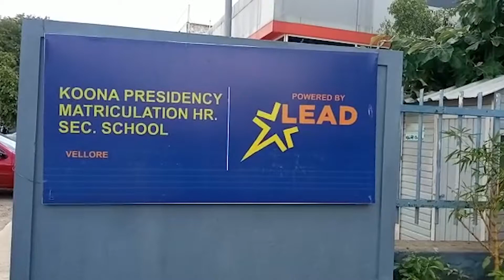Koona Presidency Matric Higher Secondary School, Vellore, Tamil Nadu | Virtual School Tour 2022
Our School is one of Vellore's Best Matric Higher Secondary Schools. We focus on holistic development, Personal Growth, and ethical enrichment. History:- The Kona Presidency Matriculation Higher Secondary School, Vellore, founded in June 2006, was inaugurated by the then Vellore Collector Mr. Dharmendra Pratap Yadav and had then been elevated to the status of Higher Secondary School from 2011-to 2012. The united efforts of teachers and students had resulted in obtaining maximum percent passes in the 10th and 12th Public Exams. Vision:- We are and will be a school where design and social research drive approaches to studying issues of our time, such as democracy, urbanization, technological change, economic empowerment, sustainability, migration, and globalization. We will be the preeminent intellectual and creative center for effective engagement in a world that increasingly demands command communication, systems, and organizations to meet social needs.

Mission:- Koona Presidency School prepares students to understand, contribute to, and succeed in a rapidly changing society, thus making the world a better and more just place. We will ensure that our students develop both the skills that a sound education provides and the competencies essential for success and leadership in emerging India. We will also lead in generating practical and theoretical knowledge that enables people to better understand our world and improve conditions for local and global
communities.